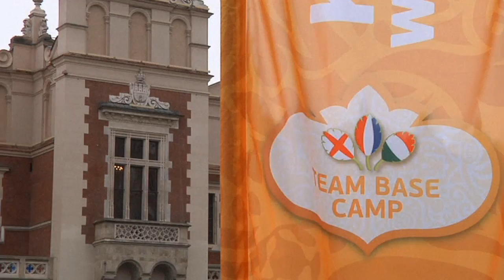Krakow hopes Euro 2012 will boost tourism